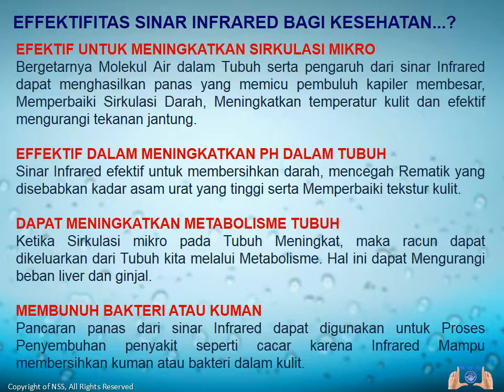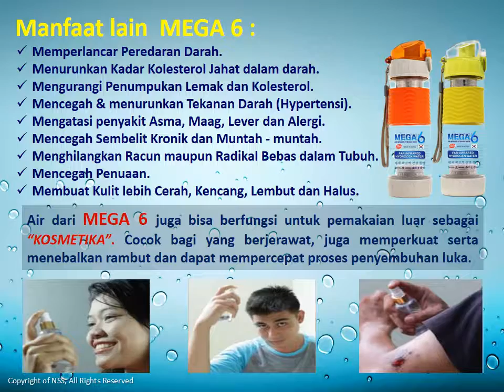Agen MEGA 6 Botol Air Minum Terapi Tangerang, 0812-1360-1183 (Telkomsel)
Ibu Melida
Agen Resmi Mega 6 Far Infrared Hydrogen Water
PT Altra Multi Sukses (Altrams)
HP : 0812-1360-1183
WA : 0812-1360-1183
BB : 2B41FCA1